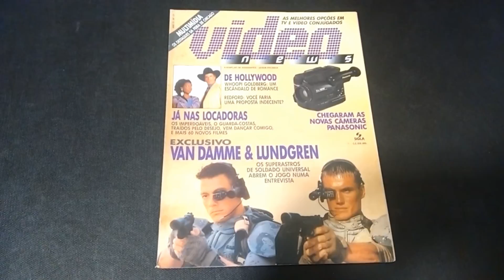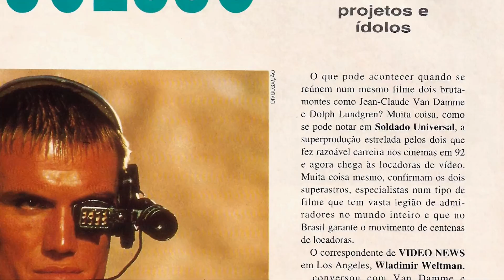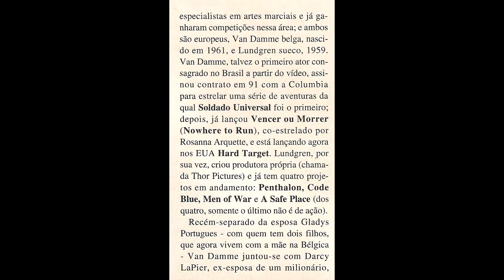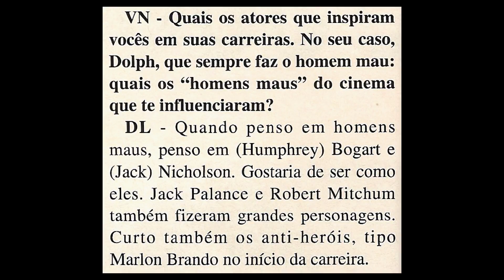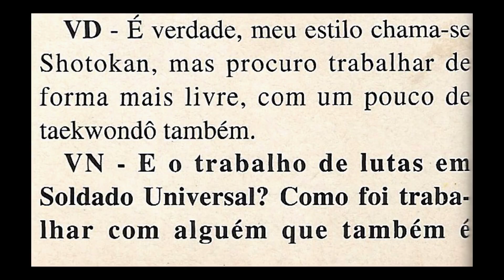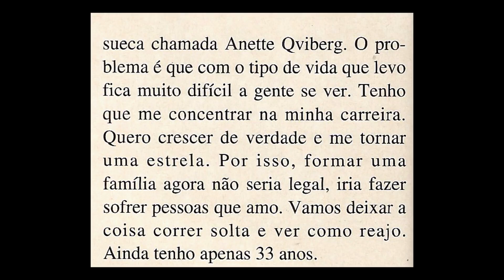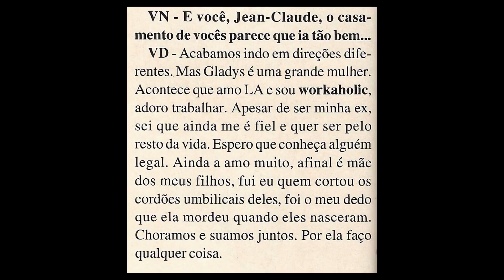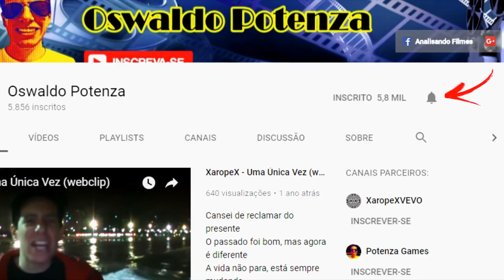Soldado Universal - Revista Video News - 92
Exclusivo! Van Damme & Lundgren os superastros de Soldado Universal abrem o jogo numa entrevista.